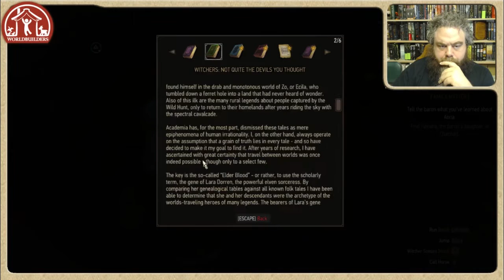Pat Plays Witcher: Wild Hunt - Day 03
Hey everybody. I livestreamed Witcher III during the 2016 Worldbuilders fundraiser. During the stream, I talked a lot about Worldbuilders and some other stuff, but this video is mostly Witcher with other random observations, musings, and side rants.